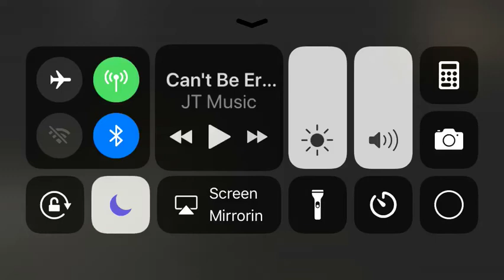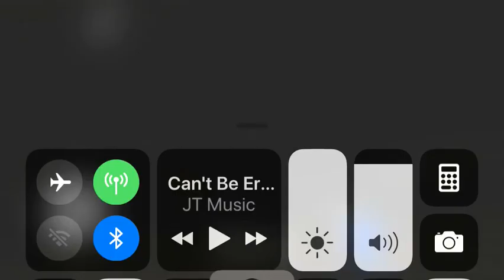Closer to Victory | Granny ep 2 day 1,2,3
Playing Granny for the 2nd time close to victory 😁😁😁 but still dying